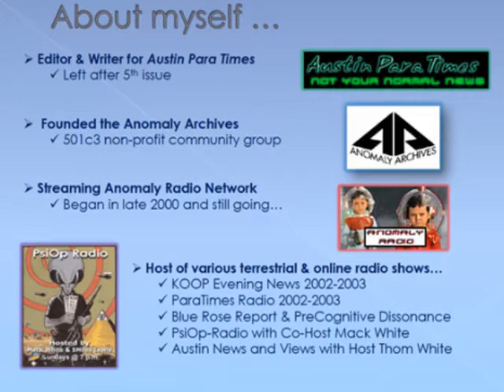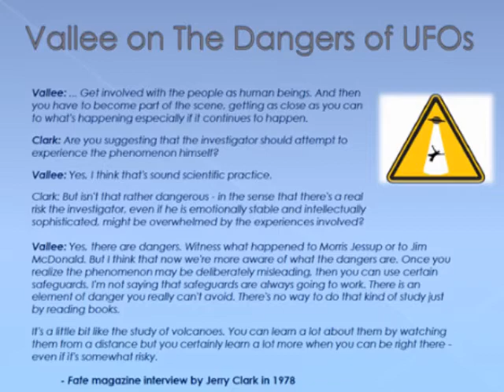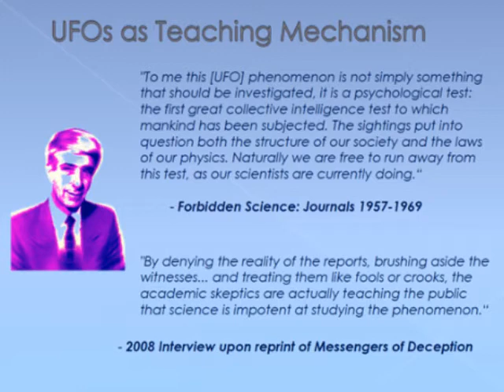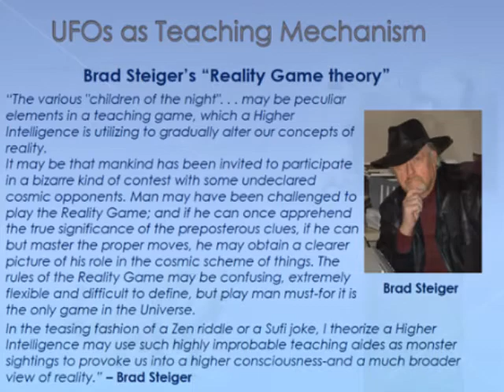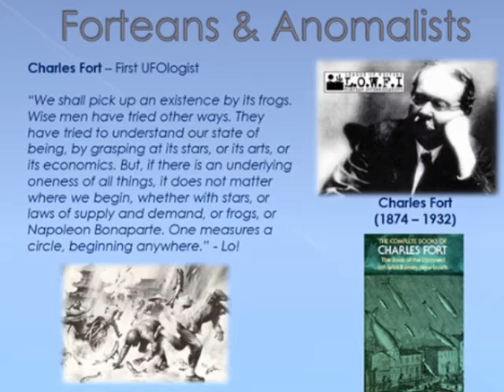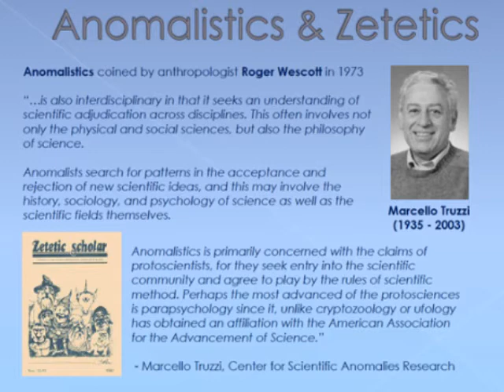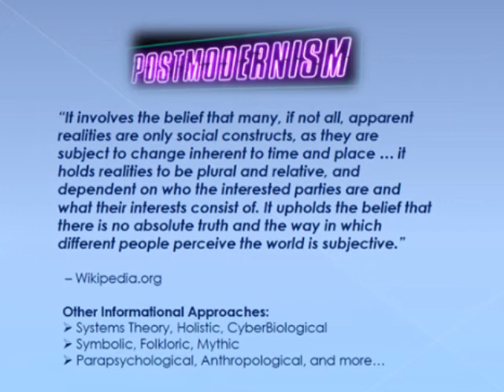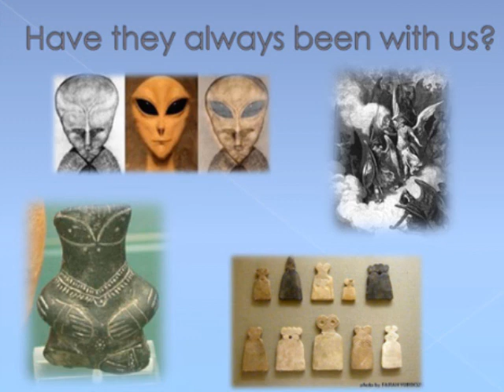2/10 SMiles Lewis at the Austin Center for Spiritual Living 10/25/2011: UFOs and Consciousness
INACS (Institute for Neuroscience And Consciousness Study) and the Anomaly Archives present:
Exploring UFOs and Consciousness with SMiles Lewis
Austin, Texas -- Tuesday, October 25th, 2011

What can we learn about UFOs from studying such diverse arenas of consciousness exploration as shamanism and drugs like DMT? What about Carl Jung's collective unconscious and parapsychology? What about near death and out of body experiences? What have human agencies (governmental, corporate, aboriginal and esoteric) discovered about the UFO phenomenon's effects on consciousness? Has humanity interacted with Alien Others throughout history? Could we be communicating with CryptoTerrestrials or a Gaian Mind? What do we really know about these diverse and exceptional experiences and those who've had them? Come discover the fantastic facts about UFOs, Altered States of Consciousness, and Mind-at-Large!

Video by:
 Floyd Anderson

Audio by:
 Robert Price